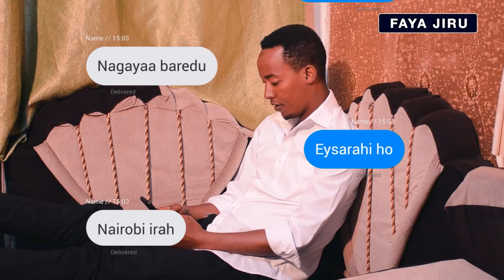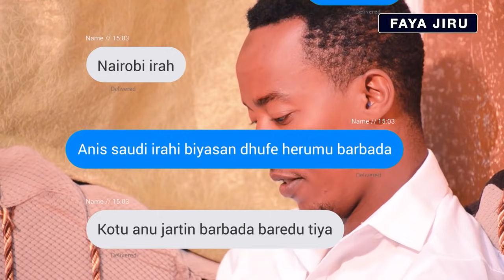Faya Jiru : Jarti jarsara malaqaa jaalatu | New Dirama Afaan Oromo/faya jiru/ifrahmamile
If you need camera work and filming for movies,events,short comedy clips the Rodee production is here...
For quality video and super editing contact..
Mr Abdi...